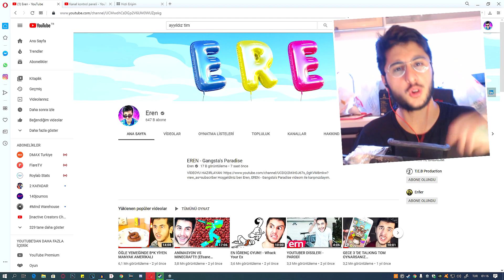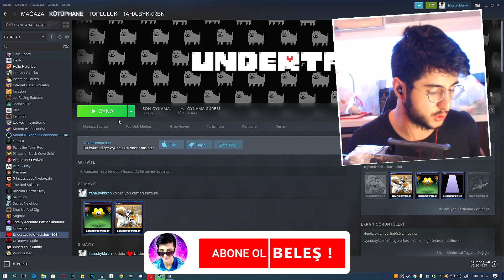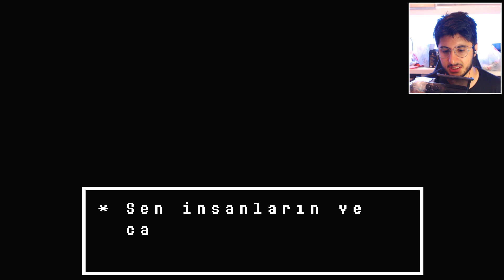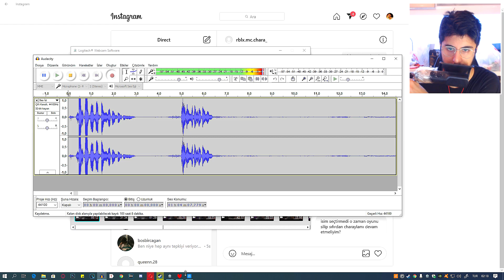UNDERTALE İYİ SON BÖLÜM 1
Hoşgeldiniz ben Eren, UNDERTALE İYİ SON BÖLÜM 1 videom ile karşınızdayım. Gerçekten güzel ve eğlenceli ve komik bir video oldu iyi seyirler :)